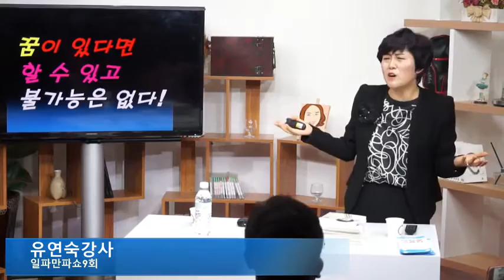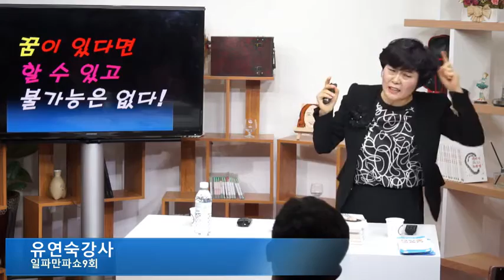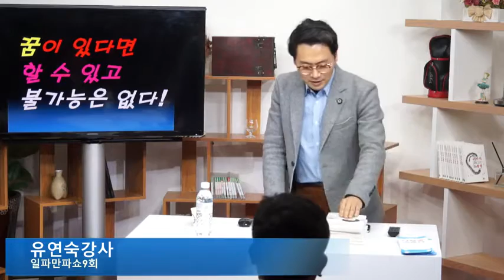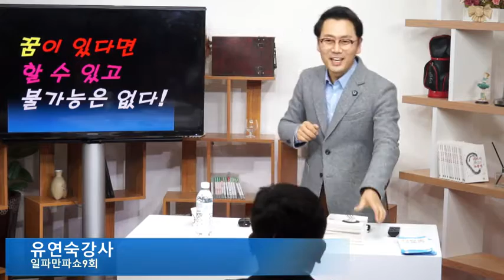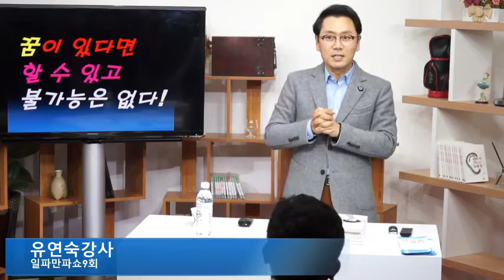[일파만파쇼9회] 스토리가 스펙을 이긴다 - 유연숙강사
김효석&송희영 쇼호스트 아카데미   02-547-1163